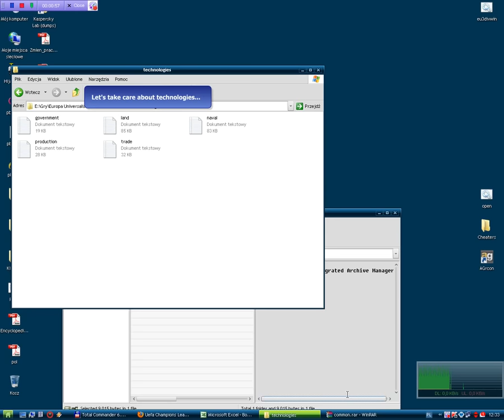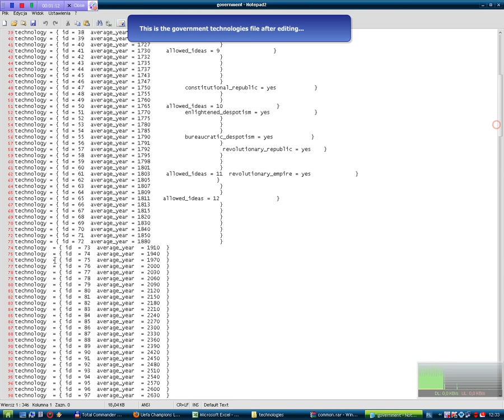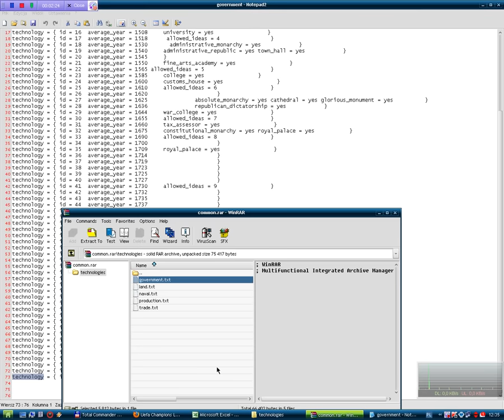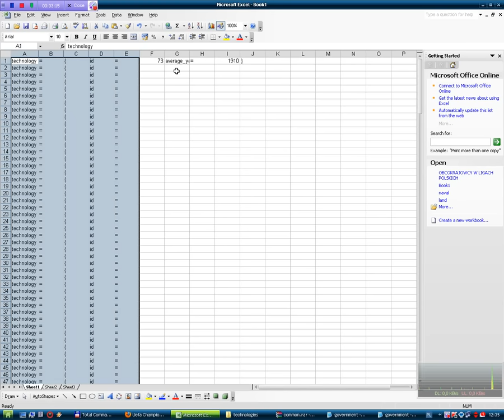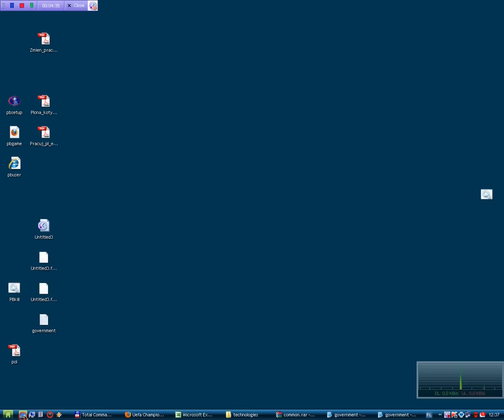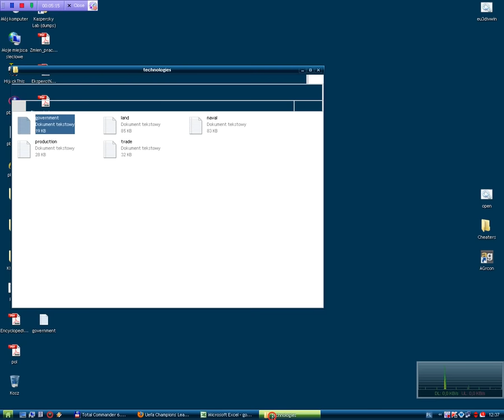Europa Universalis III Divine Wind - unlimited time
A video showing how to make your EU III DW last longer than default year 1821.
This method should also work for the "Heir to the throne".